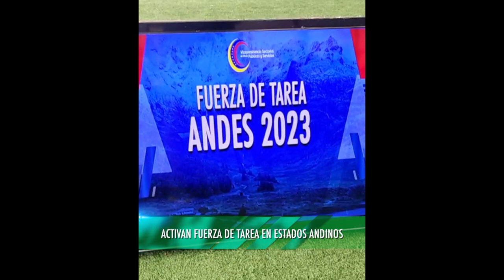⚡POTENCIA INFORMATIVA 27 DE MAYO 2023⚡